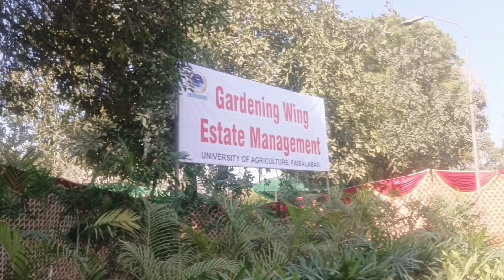Flower Festival 🌹 and Birds Show 🐓 at UAF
Instagram.com/faaiz344